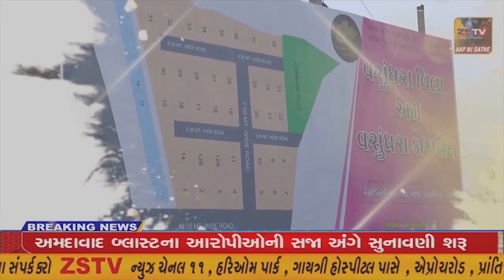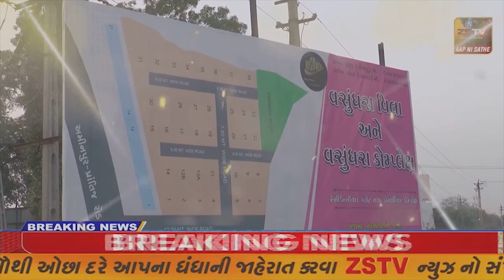પ્રાંતિજ ખાતે તાલુકા કિસાન કોગ્રેસ દ્રારા વિવિધ માંગણીઓને લઈ ને આવેદનપત્ર આપ્યુ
પ્રાંતિજ ખાતે તાલુકા કિસાન કોગ્રેસ દ્રારા વિવિધ માંગણીઓને લઈ ને આવેદનપત્ર આપ્યુ//ZSTVNEWS//